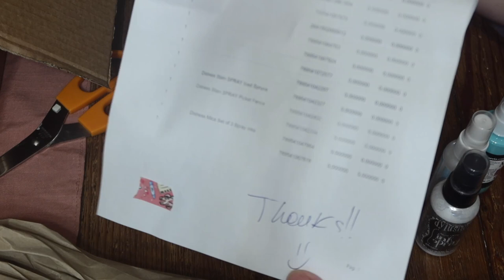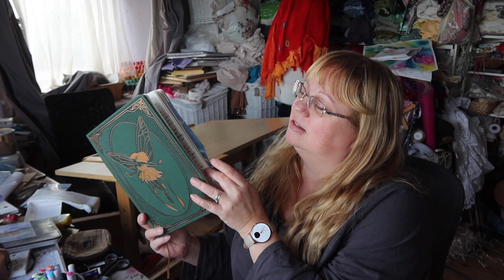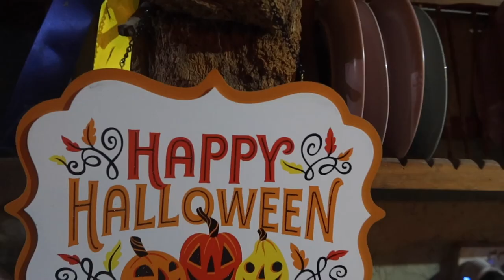A chatty autumn vlog! ~ Craftelier art supplies unboxing ~ Tim Holtz haul ~ Preparing for winter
A cozy autumn vlog! We have a review of Craftelier and an art supplies unboxing and haul - mainly of Tim Holtz ink sprays (the distress oxide and spray stains) and I swatch them all to see the colours. We also prepare the Rayburn - giving it a good clean, and sweep the chimney; and I collect kindling for lighting the fire. I also harvest loads of apples from our apple trees; we have a magical walk at Stock Hill Woods, and I do some journaling in my memory book.
  I'm excited to announce the name of my new online sewing workshop: Adventures in wild sewing: Enchanted Elegance with Raggedy Remnants. Thank you so much for your help with that!

If you enjoyed this one, please share the link with your friends!  :)

Please consider supporting this channel and join our lovely community receiving creative inspiration, behind the scenes content, and extra videos

Tip jar! If you would like to contribute to my hard-drive fund, it would be gratefully appreciated.